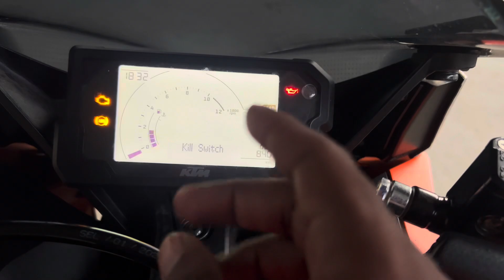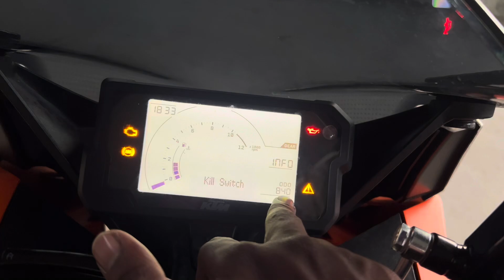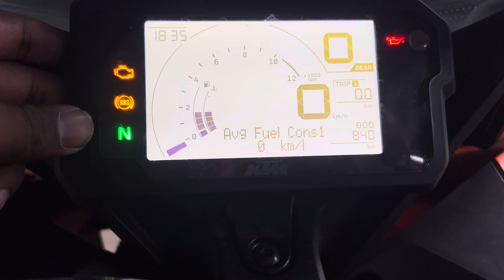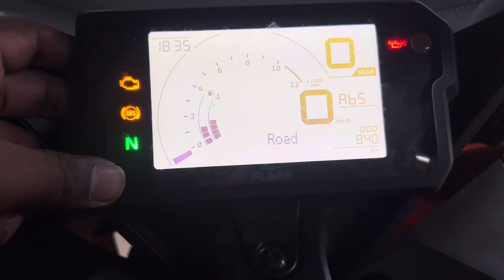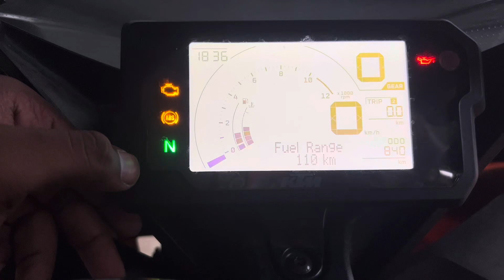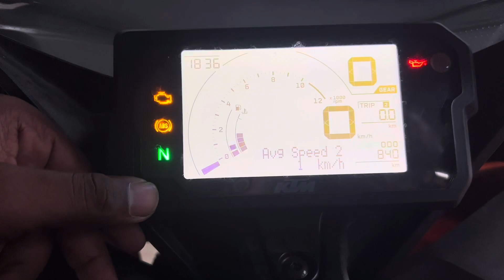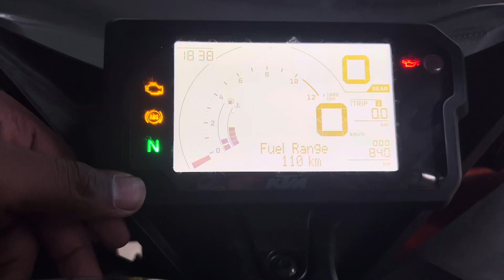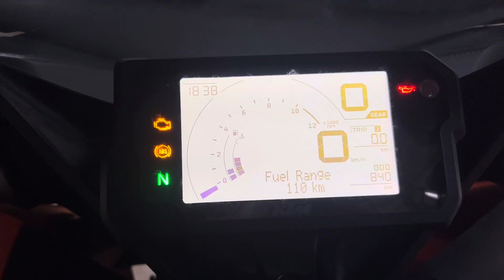Rc 200 Bs6 Speedometer Detail Review | Full Details Explanation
rc 200 bs6 instrument console explanation | rc 200 bs6 2024 model fully digital console explained
Kodiveri vlog

Aliyar Dam explore

Kolli Hills Explore Episode 1

Kolli Hills Explore Episode 2

Kolli Hills episode 3

Thimbam hills

Kodiveri Water Falls

Tagore cherry meet up

Ktm duke 200 delivery

Duke 200 vanga porom

50 K family in YouTube

5 things to buy R15 V4